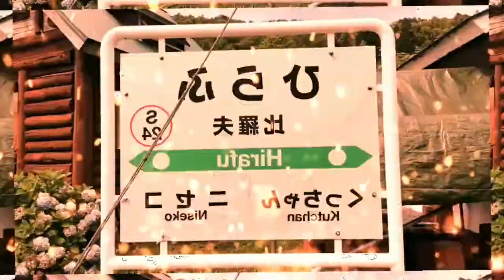[Reup] HIRAFUMARU ZONE